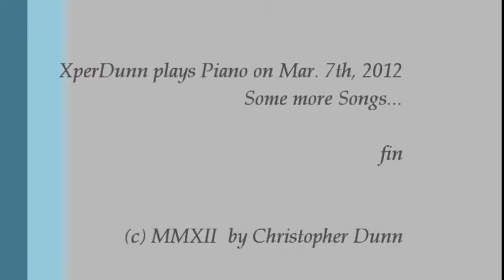Some More Songs (2012Mar07)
Some More Songs